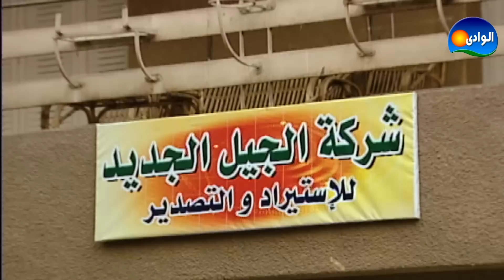EPISODE 27 - ALI YA WIKA SERIES / الحلقه السابعه و العشرون - مسلسل على يا ويكا